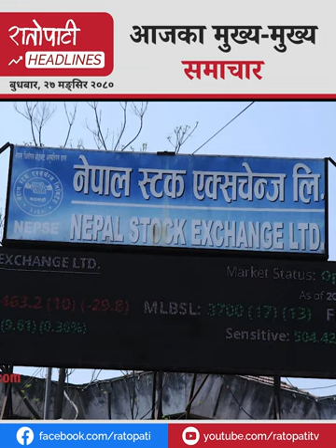गठबन्धन कुहिएको फल भएको ओलीको टिप्पणी, सुर्तीजन्य पदार्थ बेचे पसल बन्द गर्ने महानगरको चेतावनी